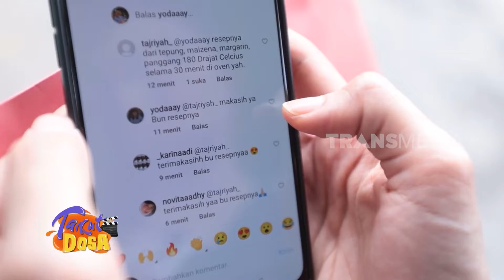Resep Bocor Jualan Moncor | TAKUT DOSA (09/04/23)